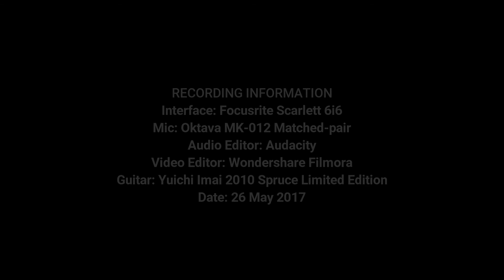Romanza (Francesco Molino)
Interface: Focusrite Scarlett 6i6
Mic: Oktava MK-012 Matched Pair
Video Edit: Wondershare Filmora
Audio Edit: Audacity
Guitar: Yuichi Imai Limited Edition Spruce 2010
String: Hannabach Silver 200
Date: 26 May 2017